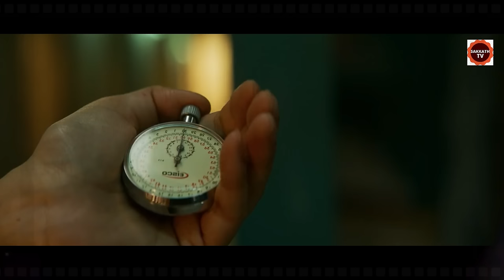ಚಂಬಲ್ ಕಣಿವೆಯ ಬಡಹುಡುಗ ಐಪಿಎಸ್ ಆದ ಕಥೆ PART - 2 | 12th Fail Movie Explained In Kannada Part-2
1. Vadhuvu Season-1 Part-1

2. Vadhuvu Season-1 Part-2

3. Vadhuvu Season-2 Part-1 (OR)
Indu Season-2 Part -1

ಕಾಪಿ ಚೀಟ್ ಹೊಡೆಯೋ ಹುಡುಗ ಐಪಿಎಸ್ ಆದ ಕಥೆ

12th Fail PART - 2 Movie Story EXPLAINED IN KANNADA
12th Fail PART - 2 MOVIE KANNADA EXPLANATION
Hollywood Movie Explained in Kannada
12th Fail PART - 2 Ending Explained
12th Fail PART - 2 Explained
12th Fail PART - 2 Movie Explain inKannada
horror movie Kannada explanation
12th Fail PART - 2 Movie Explained
12th Fail PART - 2 Movie Explained in Kannada
12th Fail PART - 2 Ending Explained In Kannada
12th Fail PART - 2 Kannada Explanation
12th Fail PART - 2 Ending Explain in Kannada
12th Fail PART - 2 Explained In Kannada
12th Fail PART - 2 Movie Explainer
12th Fail PART - 2 Story Explain
12th Fail PART - 2 Full Movie Story Explain in Kannada
12th Fail PART - 2 Movie Story Explained in Kannada
12th Fail PART - 2 Movie Story Explained in Kannada
12th Fail PART - 2 Movie  Ending Explained

ಹೊಸ ಕನ್ನಡ ಮೂವೀಸ್
ಕನ್ನಡ ಪಿಕ್ಚರ್
ಹೊಸ ಕನ್ನಡಮೂವೀಸ್
ಕನ್ನಡ ಸಿನಿಮಾ ಜಗತ್ತು
ಸಿನಿಮಾ ಸಂಗ್ರಹ

movies explained
ending explained in kannada
movie explained
hollywood movie in kannada explained
Explained

Apocalypse · SYBS

Apocalypse

Music
1 songs

Apocalypse
SYBS
Apocalypse